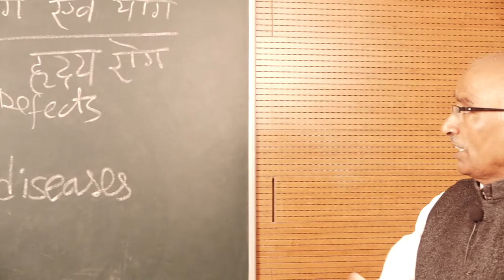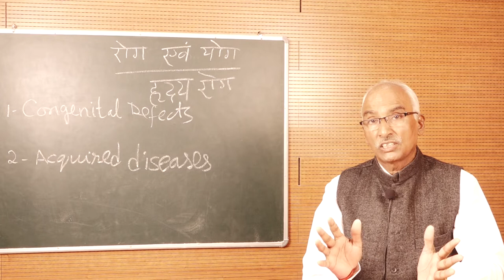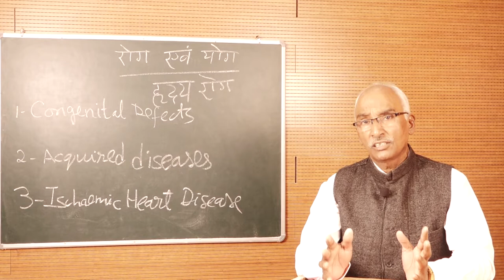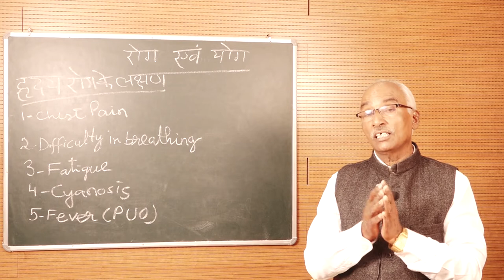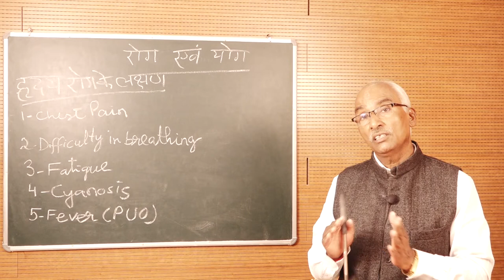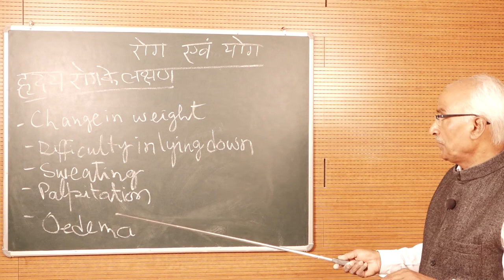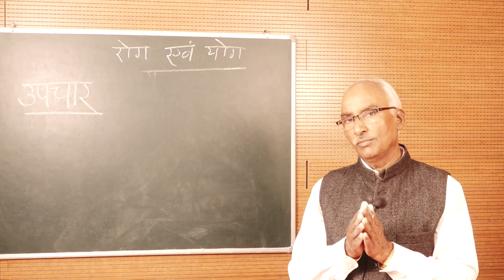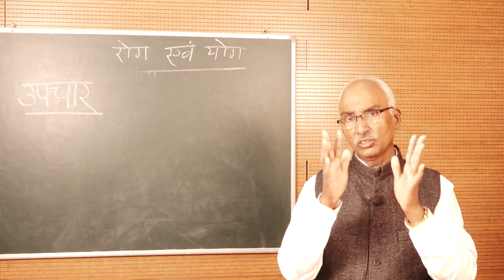योग चिकित्सा by. Prof GS SHUKLA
PROGRAMME - MAYO-105

                                         COURSE /योग चिकित्सा
                                                               by

                                                     Prof.GS SHUKLA